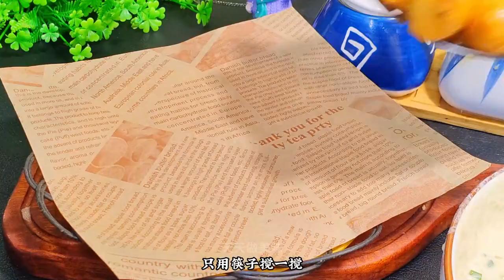全程手不沾面，做出香酥小油條的秘密！蔥香濃郁，遠超包子饅頭的口味！